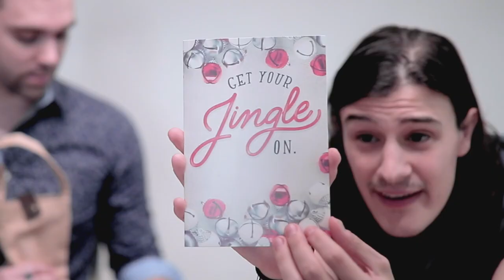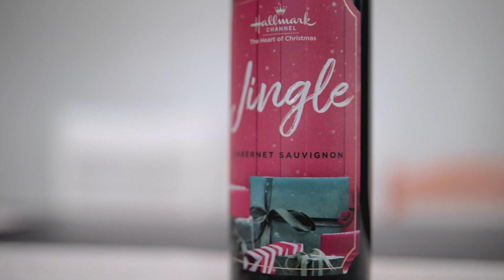HALLMARK "JINGLE" WINE - Holiday Wine Review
Don't take our word for it, TRY HALLMARK JINGLE FOR YOURSELF

HALLMARK "JINGLE" WINE - Wine Review

Today we bring you Hallmark's very own 'Jingle' wine. Perfect for the holiday season while watching your favorite movies!

Into: 0:00
Reveal: 0:50
Tasting: 3:31
Rating: 4:42

About the Channel:

Most people search for the best wine, the most flavorful wine, the most interesting wine
We, on the other hand, scour every grocery, convenience and corner store, in search for the most ridiculous, outrageous and unnecessary wines to try and review.

We will take turns presenting each other the delirious wines we find, in hopes to  out-wine each other.

We rate our wines 1-10.
1 being least ridiculous, 10 being absolutely outrageous.
It is NOT a rating for how the wine compares to actual top rated wines.

We are always looking for more interesting wines to review!

Cheers!

✦ OUR GEAR ✦

Since we get a lot of people asking about the gear we use, here are the things we use every single day!

VIDEO GEAR
My Main Camera
My Favorite Portrait Lens (Like OMG)
Canon 70-200mm Lens
Canon 24-70mm Lens
Crazy Affordable 50mm Portrait Lens I Love
Best Starting Camera Kit (My Second Body)
Macbook Pro
The Only Cases I Use For My Gear
The Last Tripod You’ll Ever Need
Vlog/Travel Tripod
Video Monitor
Best Field Mic On The Market